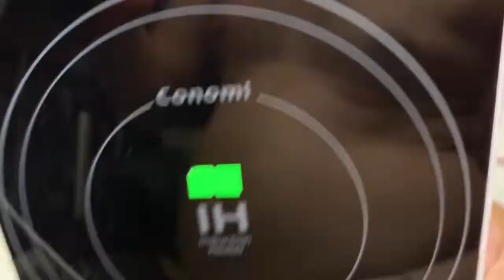Đã Bán Bếp Từ Đơn Hiệu TESCOM IH Điện 100V/1000W-Zin-Đẹp-Tiết Kiệm-Bền:Lh-Zalo 0939-396-480:Giá:450K